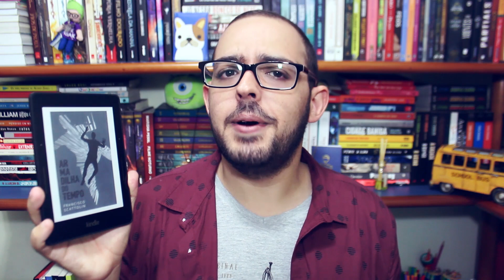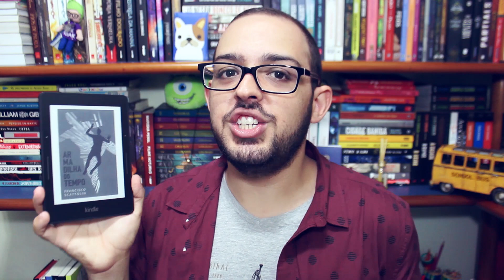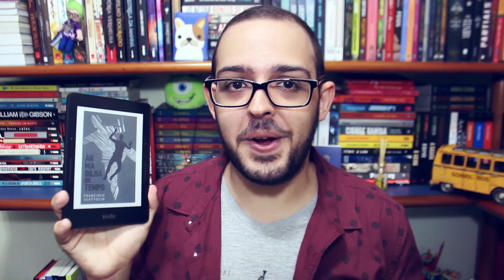EU RECOMENDO | Armadilha do Tempo (Sem Spoilers)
Aquele em que a gente conversa um pouco sobre o livro Armadilha do Tempo, do Francisco Scattolin.

• ASSISTA TAMBÉM | Desafio da Rima feat. Wesley

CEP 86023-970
Londrina/PR

・ PERISCOPE E SNAPCHAT: victoralmeidap